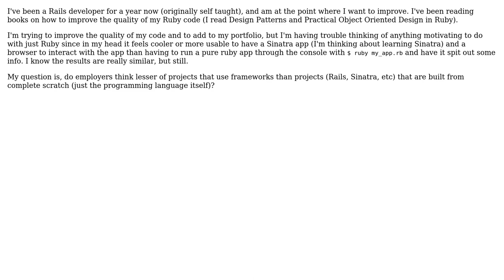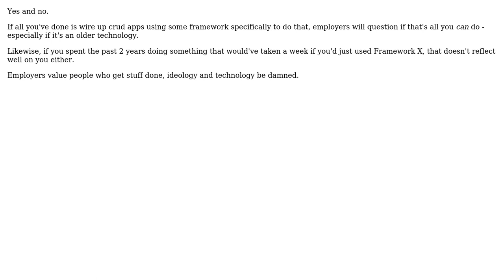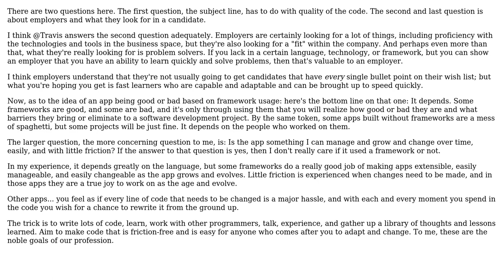Software Engineering: Are projects using frameworks not as good as projects using pure programming?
With thanks & praise to God, and with thanks to the many people who have made this project possible! | Content (except music & images) licensed under CC BY-SA | Music | Images & others | With thanks to user Travis user Telastyn user gnat user Chris Holmes user bigpotato and the Stack Exchange Network Trademarks are property of their respective owners. You are responsible for your own actions.